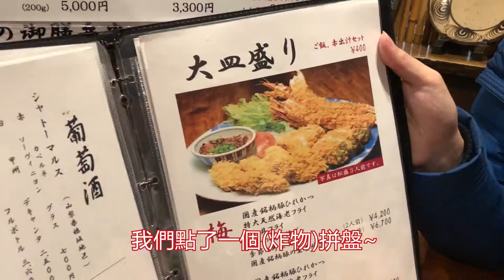東京美食超強攻略 | 水道橋炸物店 - かつ吉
🍤超美味炸物店🍤

位於水道橋かつ吉是一間創業五十年的炸物老店。除了炸的金黃酥脆且不膩的炸蝦、炸豬排、炸牡蠣、炸蔬菜通通炸之外。店裏也放了不少古董讓大家邊吃邊觀賞喔！